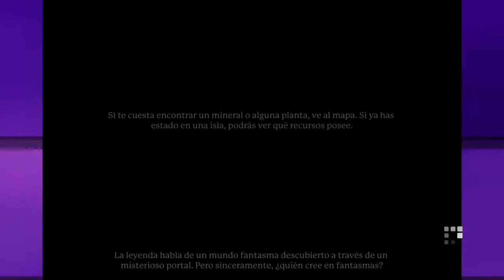PORTAL KNIGHTS//#15 El jefe es inmortal!!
Portal Knights